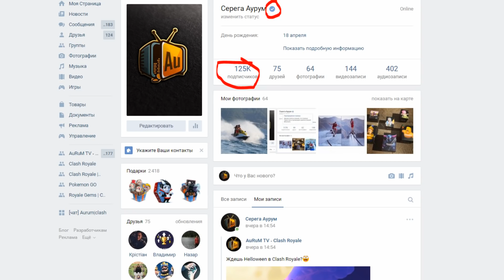ПОКУПАЮ ДОРОГИЕ СПЕЦУХИ ПОДПИСЧИКАМ | CLASH ROYALE